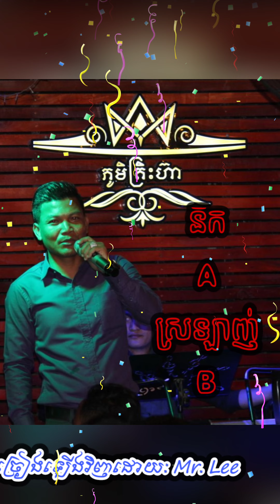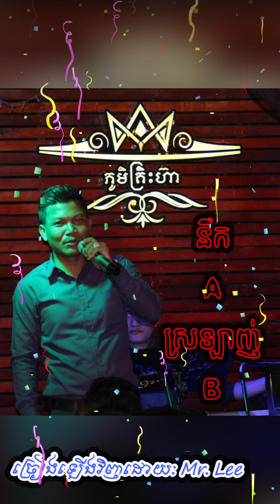នឹក A ស្រឡាញ់ B / Miss A love B / បទប្រុស Coverby: Mr. Lee